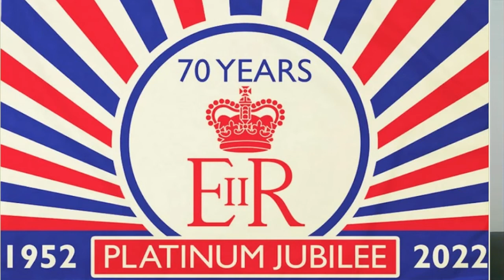Insider Video: How Britain Is Making It Easier For All Travelers to Visit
Paul Gauger, senior vice president of the Americas for VisitBritain, talks with Alan Fine of Insider Travel Report about how easy it is to travel to Britain now. With no testing requirements inbound (travelers still need to be aware of the rules to return to their own countries), and with mask wearing at the discretion of the traveler, all energy can again be focused on the visit and the experience, not the entry requirements.